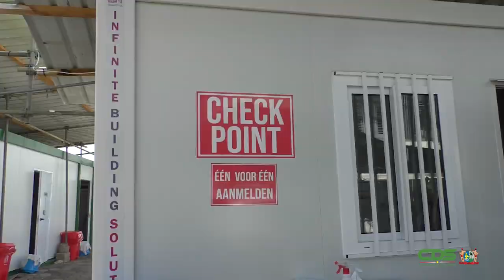INTERVIEW MET EPIDEMIOLOOG RADJESH ORI